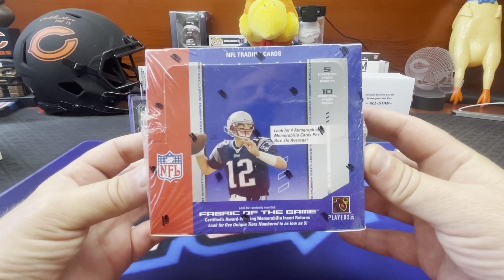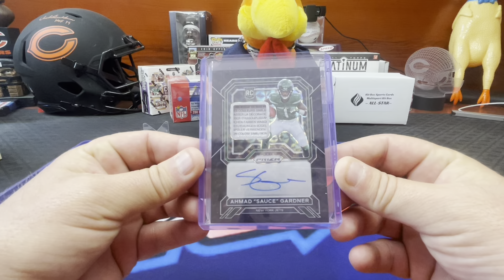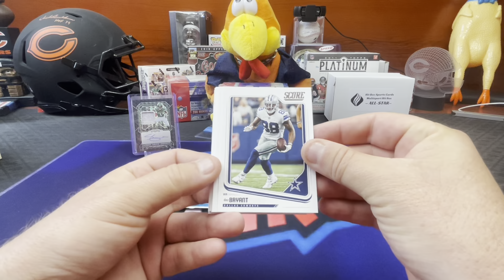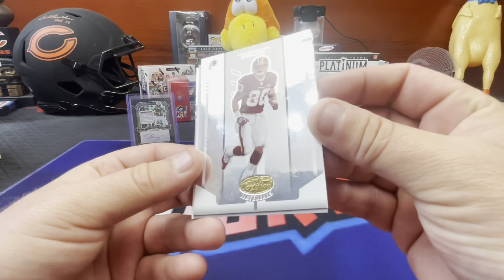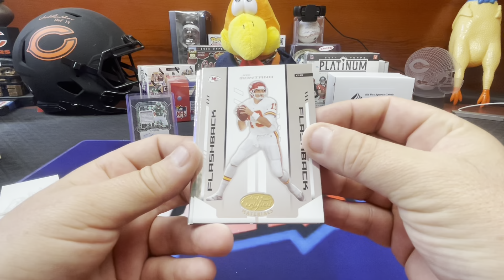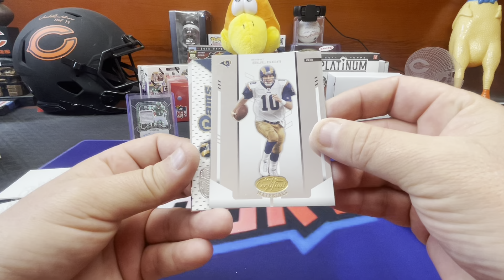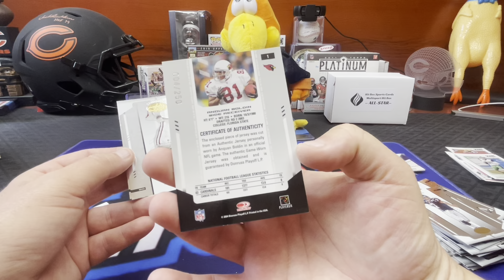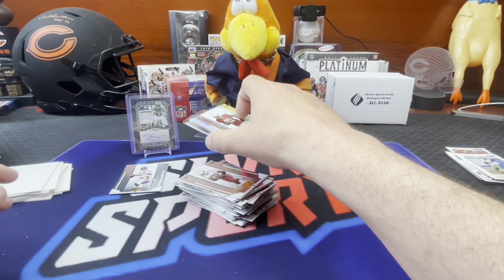GAME USED From One of the Best NFL Rookie Classes - 2004 Certified Materials Football Hobby Box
Opening a $400 throwback Football Hobby Box of 2004 Leaf Certified Materials. Each box promises 4 game used memorabilia cards or autographs (per box on average).  2004 was one of the best NFL Rookie Classes in recent memory with names like Eli Manning, Ben Roethlisberger, Larry Fitzgerald, Sean Taylor and many more! Was a fun rip but at the end still felt a bit over priced..

SLVRsport
91921